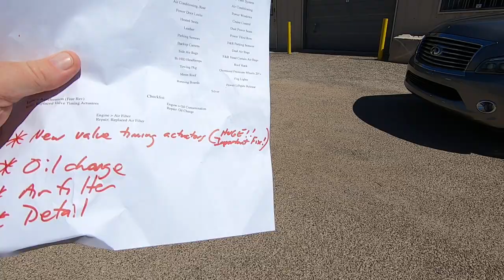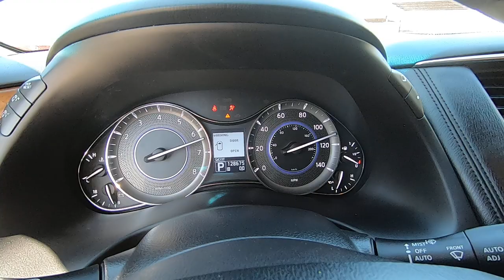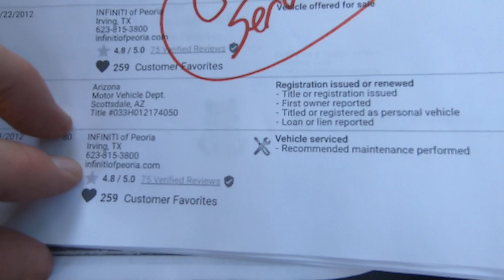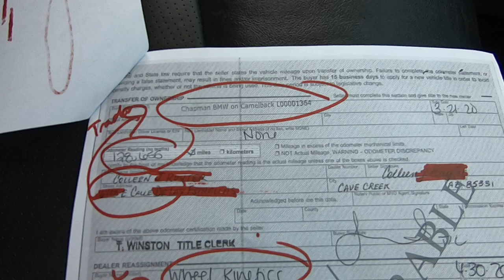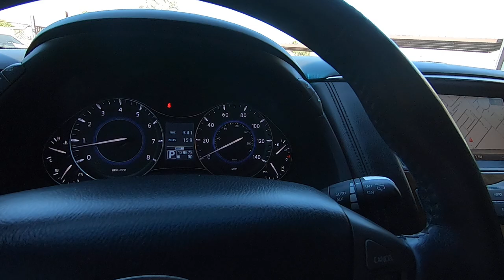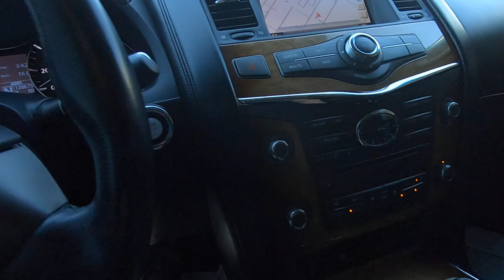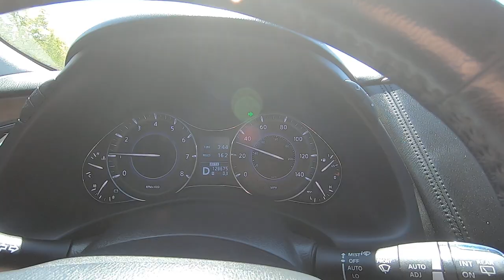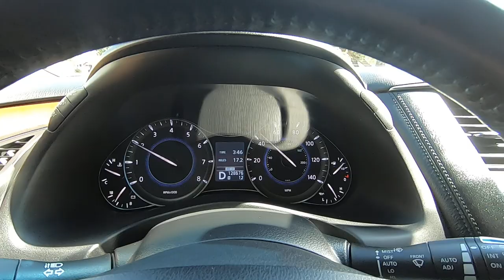2012 Infiniti QX56 Wheel Kinetics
to learn all about it and buy in minutes!